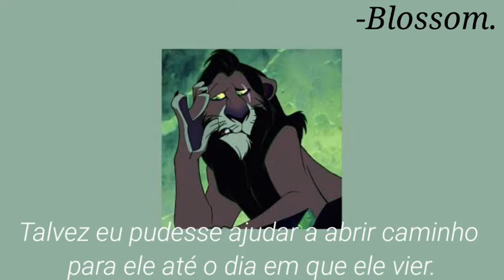The Buttress - Brutus. [Tradução]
☆ The images and the music do not belong to me.

☆ As imagens e a música não me pertencem. Todos os créditos aos donos do que usei neste vídeo.

Brutus.
Lyrics:

I've been watching him for my entire life
I hate the air he breathes
His foolish decrees, his words so contrived
And I hate the way the townspeople gather outside
They hang on every breath
Cling to his chest, home to his heart full of pride

The oracle told him to beware the Ides
And I'd be lying if I said I wasn't wishing for untimely death or demise
Or am I just wishing I could be like you?
That the people would see me, too, as a poet
And not just the muse

Oh it's not true, I don't wish harm upon you
From birth we've been like brothers of different mothers
Within the spirit of the same womb
May the gods strike me down if I forsake you
Frater meus, you're beautifully made
And to you I'm forever grateful

I'll never forget that you showed me to make art
And I know the love you showed me came
From a pure and noble heart
I love you, and if you want, I'll call you king
But why do I lie awake each night thinking
Instead of you, it should be me?

And as I set to face it, I'm unsure should I embrace it, should I run?
What motivates me? Hatred? Is it love?
What's more wrong, that I too wish to be great
Or my mother wished she'd had a son?
And even if I can't be the one
Maybe I could at least help make way for him
Until the day that he comes
Maybe my name could also be known
That I helped return good to the people
And restored greatness to Rome

Butus! Brutus! Brutus! Brutus!

My name is Brutus and my name means heavy
So with a heavy heart I'll guide this dagger Into the heart of my enemy
My whole life you were a teacher and friend to me
Please know my actions are not motivated only by envy
I too have a destiny
This death will be art
The people will speak of this day from near and afar
This event will be history
And I'll be great too
I don't want what you have!
I wanna be you!

I always knew I could be the one
Though I feel the endless pain of being
And I am scorched by the sun
Of humble origins and born of the cursed sex
My name is Brutus, but the people will call me Rex

 -Blossom.